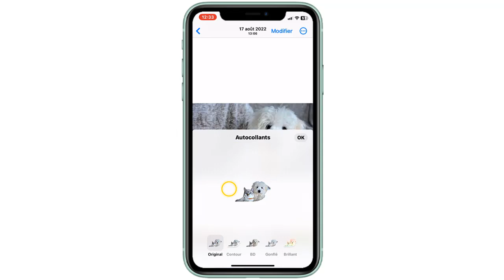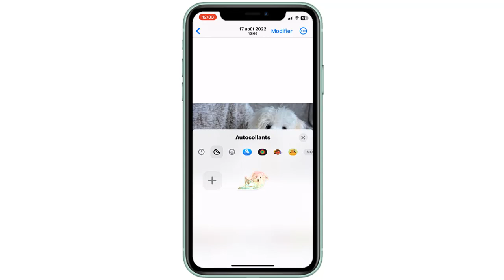Comment faire un stickers à partir d'une photo sur iPhone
Cela peut paraître incroyable, mais il y a encore des personnes qui ne savent comment faire un stickers à partir d une photo siOS 17 Ce Tuto est destiné à ceux qui veulent y faire leurs premiers pas

Creer un sticker iPhone comment ça marche sur iOS 17
Bien que l'application Messages ait intégré les autocollants depuis un certain nombre d'années, iOS 17 offre désormais la capacité de concevoir les vôtres en un geste simple de vos doigts. Alors comment transformer une image en sticker sur iPhone ?

C'est assez simple de savoir comment mettre des stickers sur une photo sur iPhone, je vais vous expliquer tous cela en détail

Comment mettre un sticker sur une photo sur iPhone
Une fois que vous avez choisi une photo selon vos préférences, vous devrez ensuite opter pour l'élément qui a une signification particulière pour vous, puis maintenir votre doigt appuyé sur cet élément pour que le contour soit défini. À ce stade, iOS 17 fera apparaître un sous-menu discret offrant la possibilité d'ajouter un autocollant.

Comment transformer une photo en stickers sur iPhone
Ces instructions vous expliquent comment ajouter des stickers sur une photo sur iPhone pas à pas
1- Ouvrez 'Photos'
2- Sélectionnez une photo
3- Appuyez longuement sur l'image
4- Cliquez sur 'Ajouter un autocollant'
5- Sélectionnez 'Ajouter un effet'
6- Choisissez un autocollant
7- Cliquez sur 'OK'
Alors savez vous comment faire un stickers à partir d'une photo sur iPhone, C'est tellement facile que vous l'avez imaginé. N'est-ce pas ?

J'espère que ce Tuto était très utile pour vous et que vous avez appris comment faire un sticker iPhone

Si vous avez des questions sur le sujet 'comment mettre des stickers sur une photo sur iPhone', n'hésitez pas à les poster sur les Commentaires

N'hésitez pas à partager cette vidéo avec vos proches et vos amis pour leur expliquer comment faire un stickers a partir d une photo

Tuto : comment faire un stickers à partir d'une photo sur iPhone

Catégorie : comment faire un stickers à partir d une photo siOS 17

Voir aussi :
Comment mettre des stickers sur une photo sur iPhone